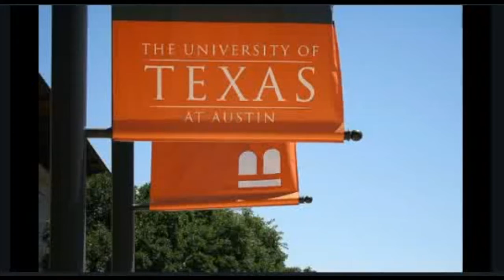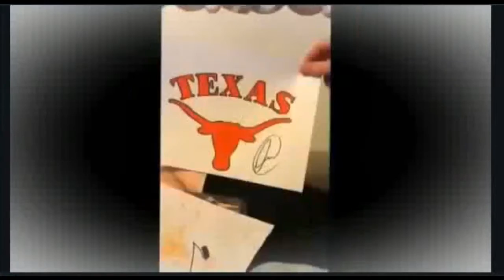University of Texas- Music and Tech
The campus of the University of Texas At Austin is a wonderful place indeed- with supercomputers and statues and graffiti and a football team that is